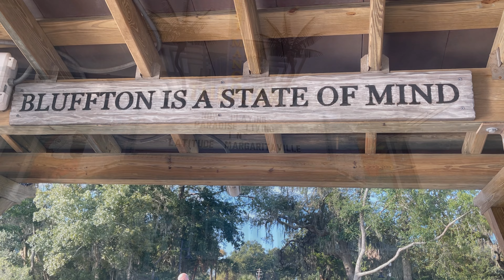Is moving to Bluffton healthy for you?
If you are thinking about moving out of NY, NJ, OH, PA, CT or any other state and wondering "How is living in Bluffton?" or "Will moving to South Carolina be good for me?" watch this video. This is a unique take on WELLNESS and RELOCATING .what do they have in common? What can you expect in Bluffton? Where is bluffton south carolina ?
Is Bluffton SC a good place to live ?  Watch this video!

If you are interested in receiving your FREE Relocating to Bluffton Guide click or copy this link to your browser and ENJOY!

Serving areas: Bluffton SC, Hilton Head SC, Beaufort SC, Okatie, Ridgeland, Hardeeville, Jasper County